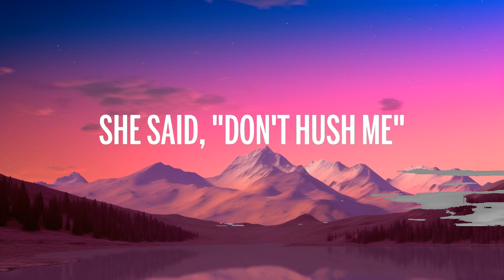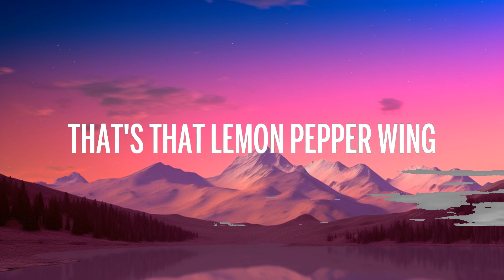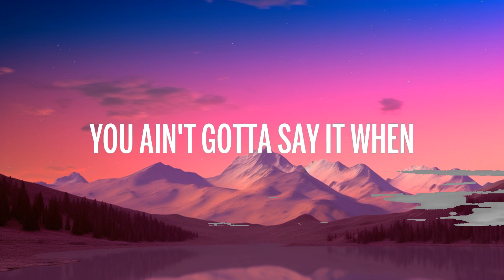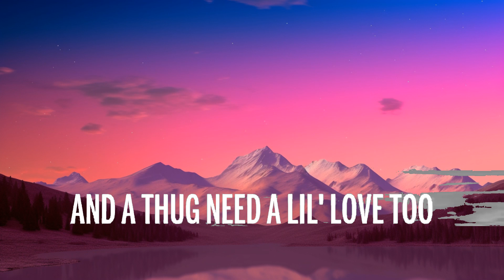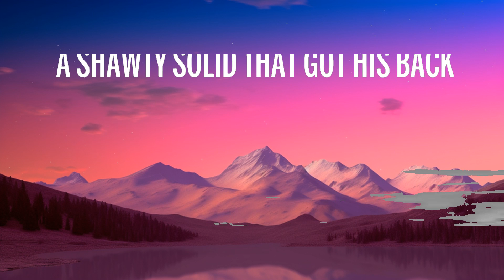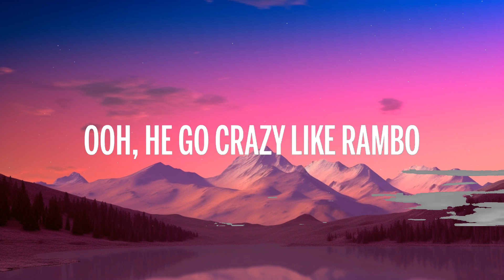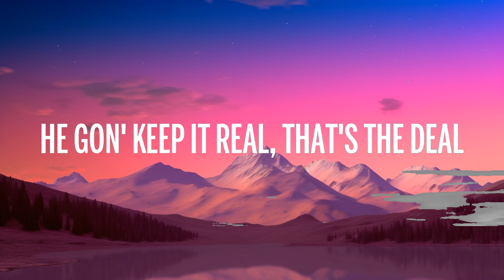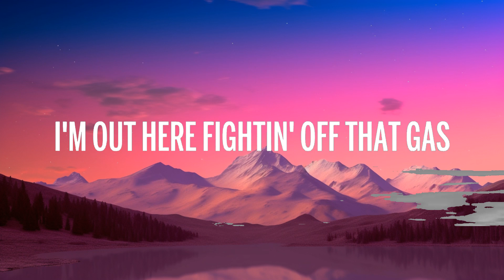Doechii - What It Is (Lyrics) ft. Kodak Black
👉 Doechii

[Chorus: Doechii]
Every block boy needs a little yêu

[Chorus: Doechii]
Every block boy needs a little yêu (Love)

And a thug need a lil' yêu too, baby, how ‘bout me?
I mean, I'm rappin', bi***
[Chorus: Doechii]
If you put it down, I'